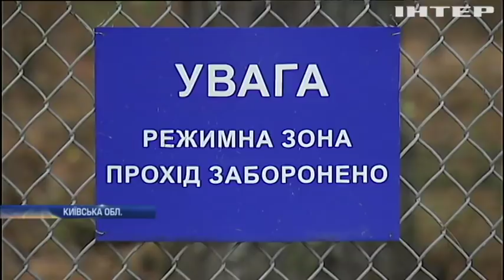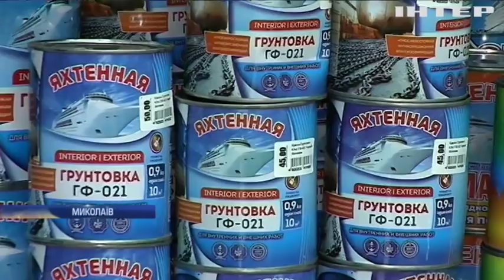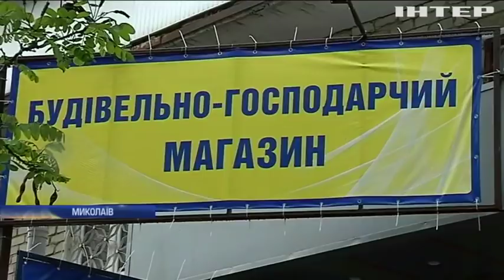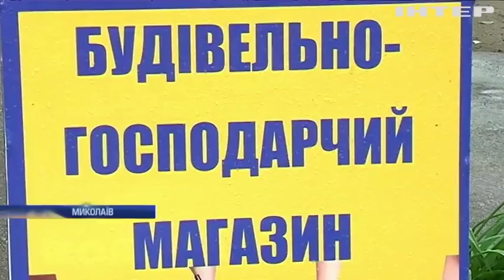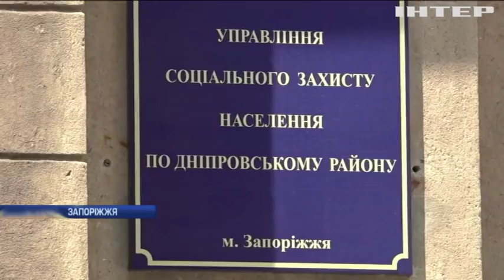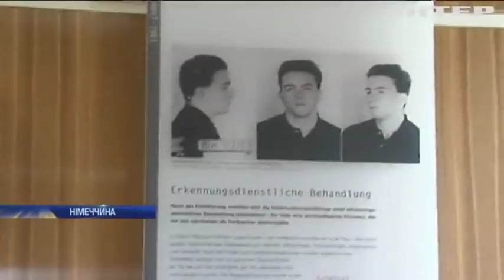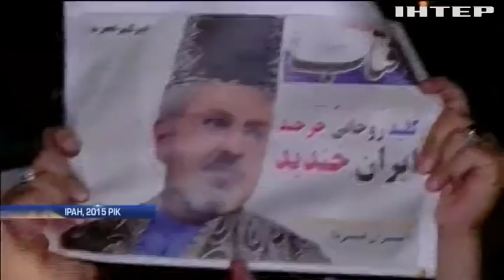Подробности, выпуск за 15 мая 2019 года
Дивіться у цьому випуску: Візит скасовано: чому особистий юрист Трампа скасував поїздку до Києва? На Харківщину приходять китайські інвестиції. Самогубство після зйомок: у Британії закрили скандальне шоу